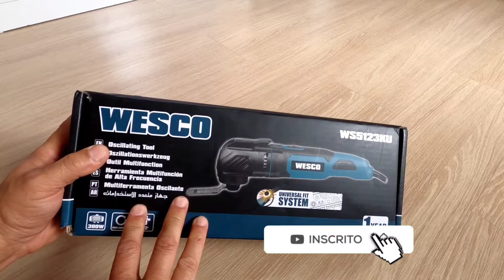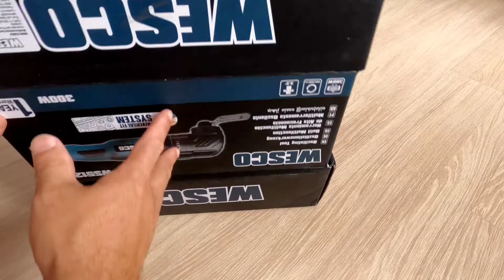UNBOXING SERRA MULTIFUNÇÃO WESCO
UNBOXING SERRA OSCILANTE MULTIFUNCÃO WESCO

Fala galera, sem mais conversa, vou mostrar esta serra oscilante da marca WESCO

NALDINHO BRAZIL